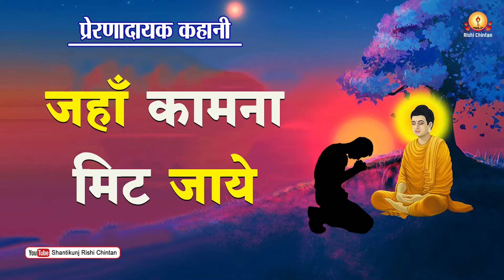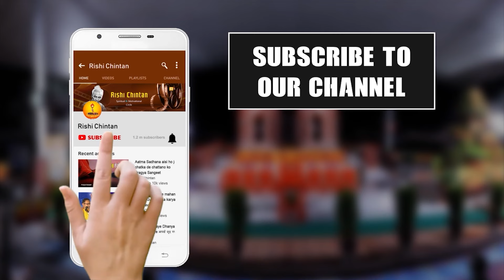जहाँ कामना मिट जाये | Jha Kamna Mit Jaaye | Shantikunj Rishi Chintan Youtube Channel